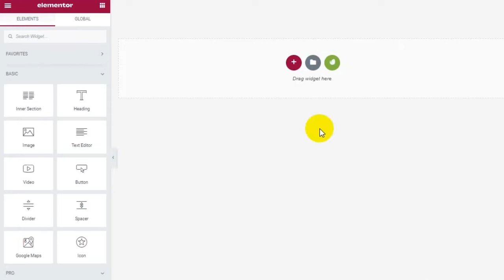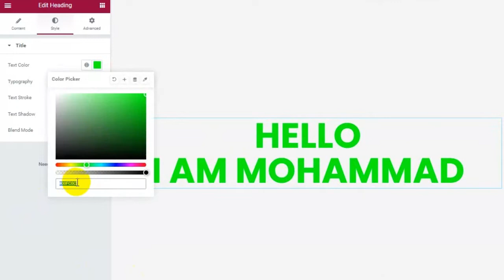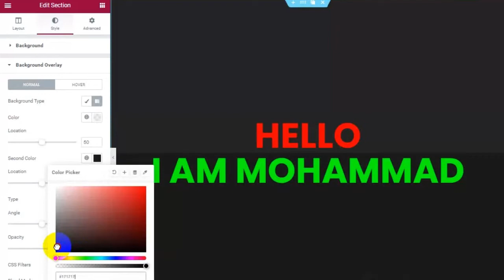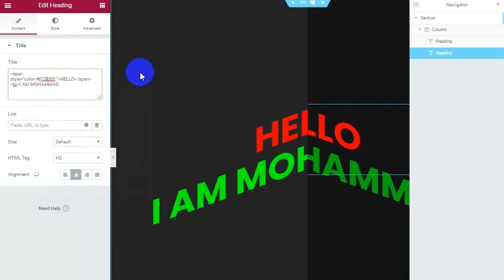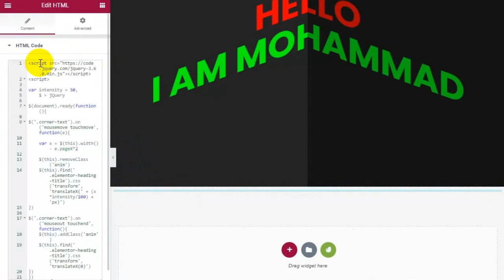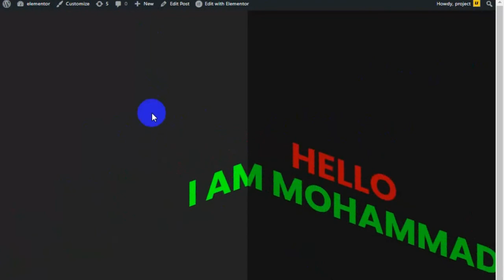How to create Elementor 3D Text Hover Effect with Corner Perspective in WordPress। Elementor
basically, we are uploading wordpress elementor web projects & digital marketing related videos in our channel if you want to teach wordpress and digital marketing works then you need to subscribe to our channel and follow our Facebook page below

Video Projects Source Links
Chapter
Intro  00:21
Main Topic: 00:22